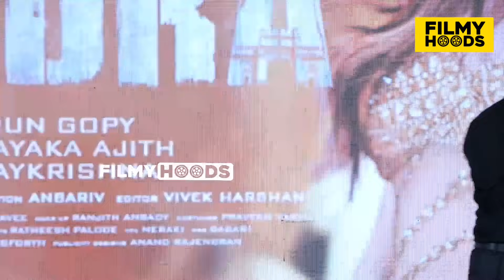ദിലീപിനെ മകൾ തമന്നയുടെ പേരിൽ കളിയാക്കി 😂😂 ; Dileep about his daughter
Bandra  public review | Bandra  movie review | Bandra
fdfs | Bandra  malayalam movie | Bandra  actress |
Bandra  movie | Bandra  movie | Bandra  movie review
malayalam | Bandra  review tamil | Bandra  movie review
hindi | Bandra  public respondse | Bandra  public review
| Bandra  fdfs respondse | Bandra  theatre respondse |
Bandra  updates | Bandra  movie songs | Bandra  movie
respondse |

Bandra  movie theatre response,
Bandra  movie teaser,
Bandra  movie,
Bandra  movie trailer
Bandra  movie malayalam movie,
Bandra  malayalam movie,
Bandra  movie official trailer,
Bandra  malayalam movie,
Bandra  review,
Bandra  malayalam movie review,
Bandra  tamil movie review,
Bandra  movie review,
Bandra  movie,
Bandra  theatre response pop,
Bandra  press meet,
Bandra  troll video,
Bandra  songs,
Bandra  malayalam movie theatre
response,
Bandra  kerala theatre response,
Bandra  theatre response,
Bandra pressmeet
Dileep  public review | Dileep  movie review | Dileep
fdfs | Dileep  malayalam movie | Dileep  actress |
Dileep  movie | Dileep  movie | Dileep  movie review
malayalam | Dileep  review tamil | Dileep  movie review
hindi | Dileep  public respondse | Dileep  public review
| Dileep  fdfs respondse | Dileep  theatre respondse |
Dileep  updates | Dileep  movie songs | Dileep  movie
respondse |

Dileep  movie theatre response,
Dileep  movie teaser,
Dileep  movie,
Dileep  movie trailer
Dileep  movie malayalam movie,
Dileep  malayalam movie,
Dileep  movie official trailer,
Dileep  malayalam movie,
Dileep  review,
Dileep  malayalam movie review,
Dileep  tamil movie review,
Dileep  movie review,
Dileep  movie,
Dileep  theatre response pop,
Dileep  press meet,
Dileep  troll video,
Dileep  songs,
Dileep  malayalam movie theatre
response,
Dileep  kerala theatre response,
Dileep  theatre response,
Thamanna  movie theatre response,
Thamanna  movie teaser,
Thamanna  movie,
Thamanna  movie trailer
Thamanna  movie malayalam movie,
Thamanna  malayalam movie,
Thamanna  movie official trailer,
Thamanna  malayalam movie,
Thamanna  review,
Thamanna  malayalam movie review,
Thamanna  tamil movie review,
Thamanna  movie review,
Thamanna  movie,
Thamanna  theatre response pop,
Thamanna  press meet,
Thamanna  troll video,
Thamanna  songs,
Thamanna  malayalam movie theatre
response,
Thamanna  kerala theatre response,
Thamanna  theatre response,